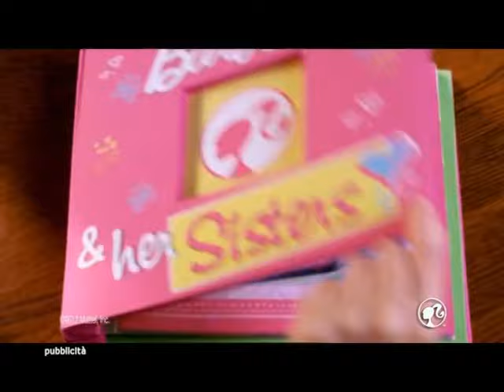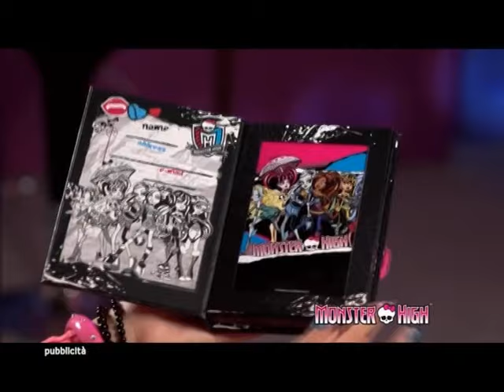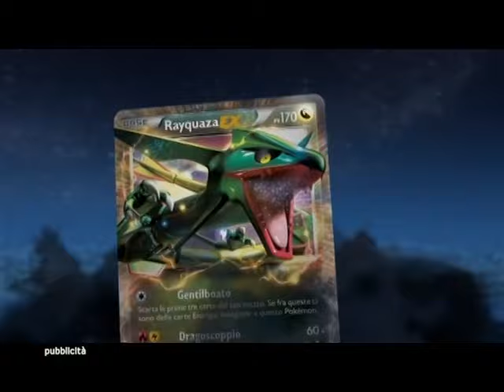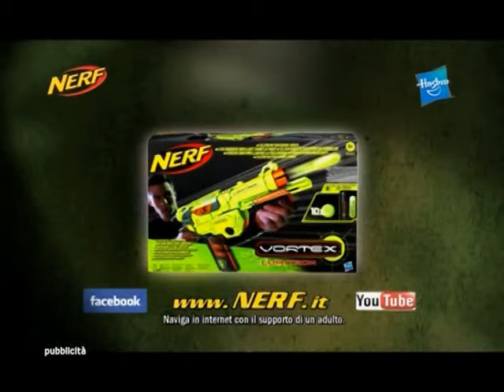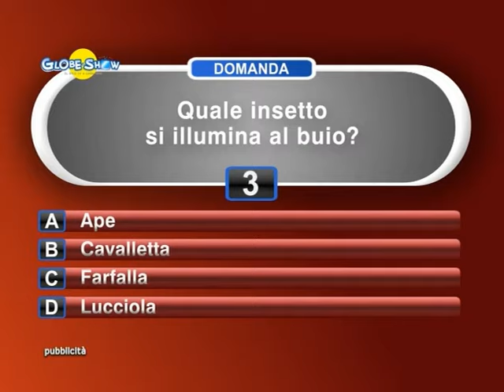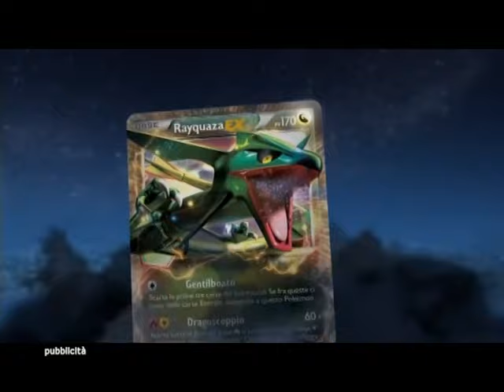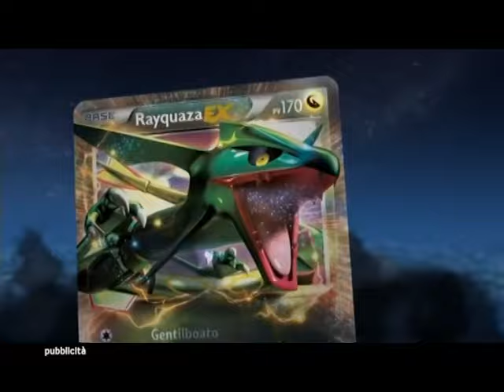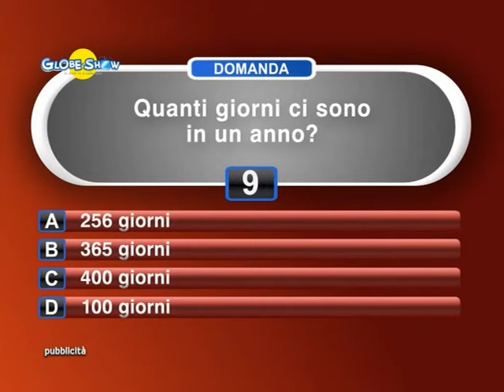K2 - 8 sequenze spot + promo NATALIZIE - Mer 12/12/2012 [INEDITO, -13 a Natale]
Sequenze spot trasmesse su K2, nella giornata di mercoledì 12 dicembre 2012.
Mancavano 9 giorni alla cosiddetta fine del mondo, previsto dai Maya, il giorno 21 dicembre 2012.
Dall'archivio di EnzoRetroTivu (@enzodubbingcomedy4685 , enzo950amo), un super super grazie.

Divertitevi con la sequenza K2 più lunga che voi possiate trovare su Youtube Tante bellissime sorprese troverete in questo video :)

00:00 - Sequenza N° 1: durante Pokemon Nero e Bianco - Destini Rivali
05:53 - Sequenza N° 2: durante Pokemon Nero e Bianco - Destini Rivali
07:39 - Sequenza N° 3: tra Pokemon Nero e Bianco - Destini Rivali e Power Rangers Mystic Force
12:51 - Sequenza N° 4: durante Power Rangers Mystic Force
17:51 - Sequenza N° 5: tra Power Rangers Mystic Force e Squitto lo Scoiattolo
23:15 - Sequenza N° 6: durante Squitto lo Scoiattolo
28:57 - Sequenza N° 7: tra Squitto lo Scoiattolo e Rekkit Rabbit
33:01 - Sequenza N° 8: durante Rekkit Rabbit